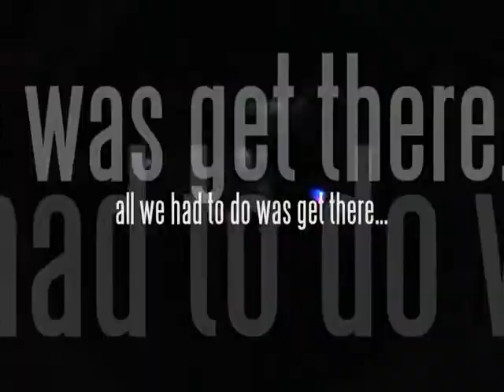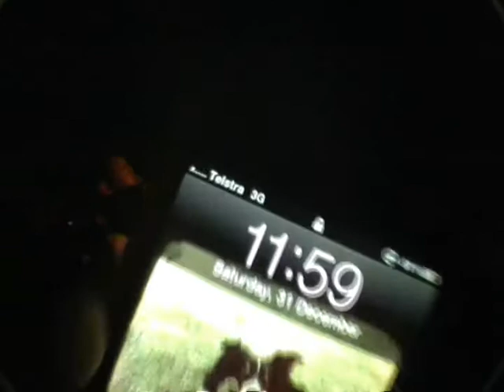Red Light Sound w/ Dead Letter Circus NYE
Some short snippets of the New Years Eve gig we played with Dead Letter Circus, Jericco and Branch Arterial at the Coolangatta Hotel, QLD.